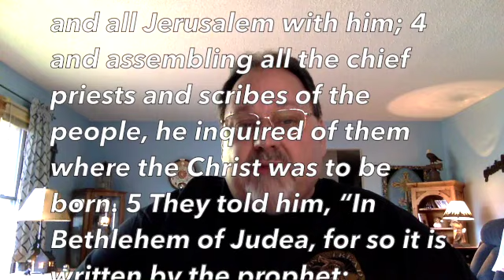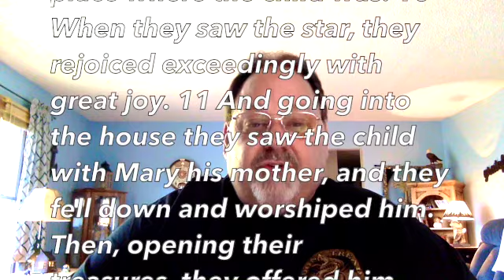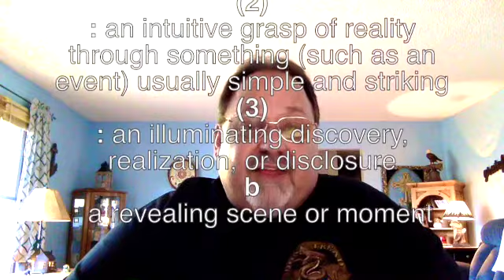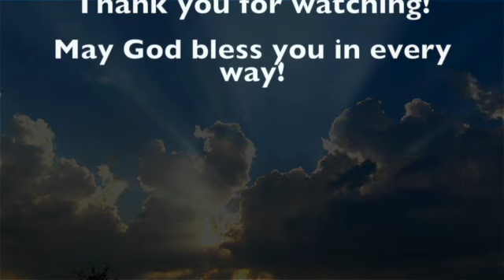Happy "Epiphany Eve"